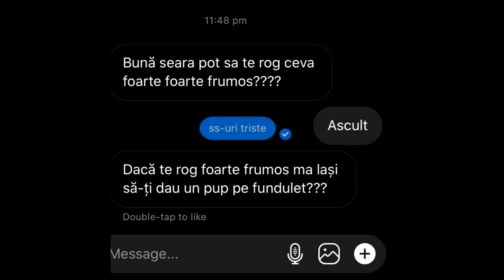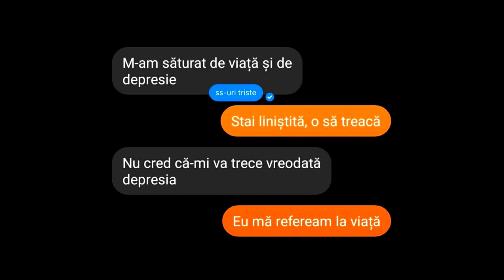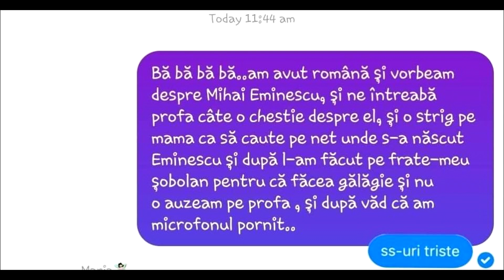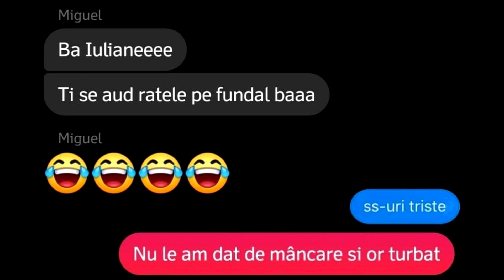Cele mai triste ss-uri EP.2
©Gilia Guia in grupul Junimea

Sometimes we do not own creative rights for some of the video pieces we used. We use other videos to do creative mash-up videos.